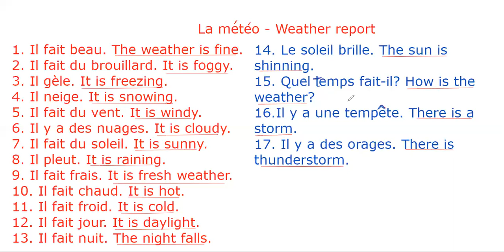DELF A1 Preparation Lecture - 19 Weather Report